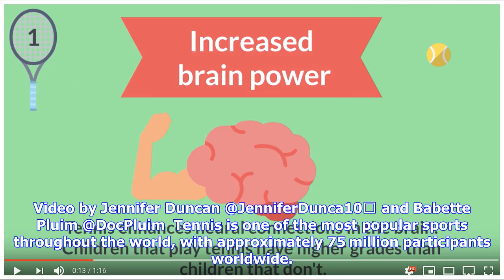8 health benefits of tennis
8 health benefits of tennis
8 health benefits of tennis

Video by Jennifer Duncan @JenniferDunca10⁩ and Babette Pluim @DocPluim  Tennis is one of the most popular sports throughout the world, with approximately 75 million participants worldwide. Watch the below video to find out the health benefits of playing tennis: Based on BJSM Infographic: Pluim BM, Groppel JL, Miley D, et al. Health benefits of tennis. 201-202. Watch our videos on the Health Benefits of Golf and Injuries in Professional Golfers here. (Visited 6 times, 6 visits today)